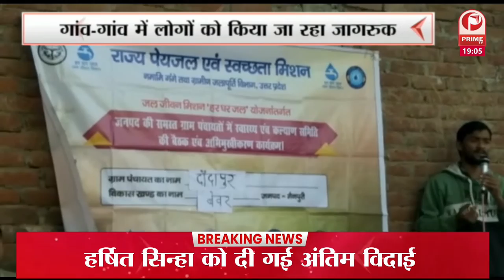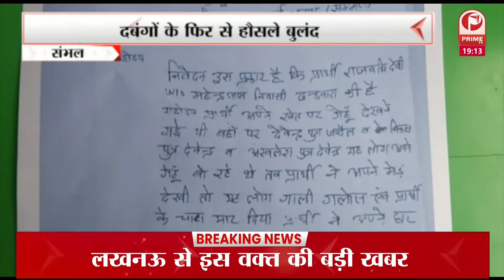जल जीवन मिशन हर घर जल योजनान्तर्गत की तरफ से दौदापुर में सवच्छता अभियान चलाया गया || Prime Tv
साफ सफाई का नुक्कड़ नाटक गीत के जरिए भी महिलाओं को जागरूक किया गया. टीम ने जानकारी देते हुए बताया आप लोग कोई काम करते हैं तो जो हाथों में रेखाएं होती है उनमें भी गंदगी भर जाती है. किसान भाइयों को भी बताया कि खेत में काम करते समय हाथ की रेखाओं में भी गंदगी भर जाती है गंदगी की वजह से हम लोग बीमार हो जाते है.